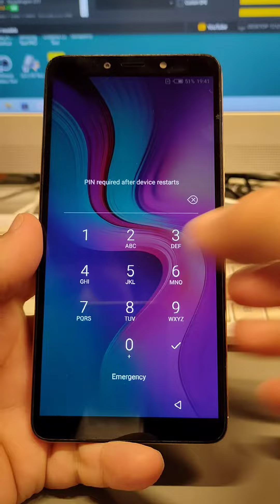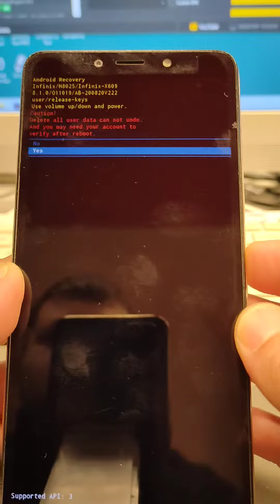How to Factory Reset with buttons Infinix Smart 2 HD (X609B), Delete Pin, Pattern, Password lock.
After Reset, if your phone is Google Account locked, use method from this video to unlock

UK Persons

smart 2 hd, x609, x609b
hot 10 lite x657b,
note 8i x683, x683b
note 8 x692
zero 8i x687b
smart hd 2021 x612b, x612
hot 10 Play x688c, x688b
hot 10s x689b, x689, x689d
hot 10t x689c
note 10 x693
note 10 pro x695, x695d, x695c
hot 10i x659b, pr625b, x658e, pr652c
zero x, pro, x6810, x6811, x6811b
hot 11 x662, x662b, x689f,
hot 11s x6812, x6812b,
note 11 pro x697
smart 6, x6511b, x6511, x6511e,
note 11, x663, x663b,
note 11s, x698,
note 11i, hot 11 play, smart 5 pro,
zero 5g, x6815, x6815b,
hot 12i, x665b, x665,
hot 11 2022, x675,
hot 12, x6817,
note 12, x663, x663c, x663d,
note 12i x6819
hot 12 play, x6817,
hot 11s